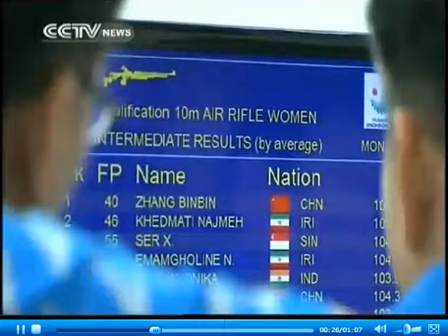Li Na rules out possibility of a comeback